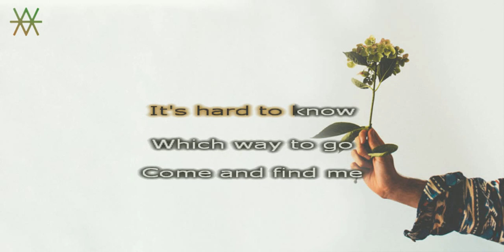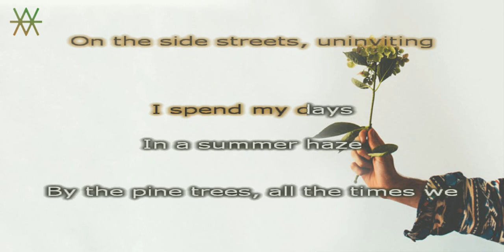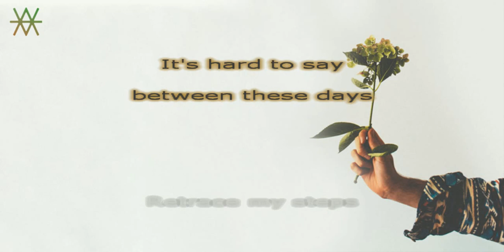Far Caspian - Between Days INSTRUMENTAL /// KARAOKE /// LYRICS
reminder and request from @coresixxer6325